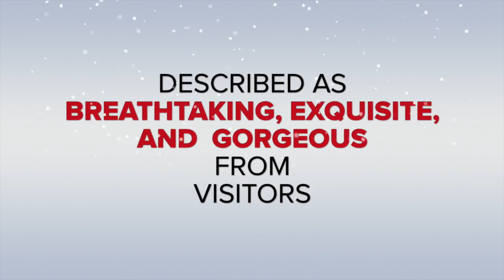A & M GARDENS Dallas Wedding Dj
A & M GARDENS AZLE, TX  WEDDING VENUE